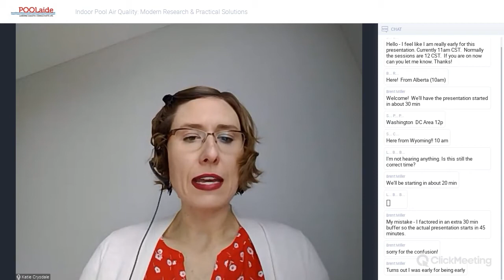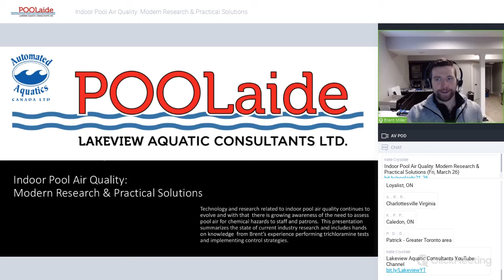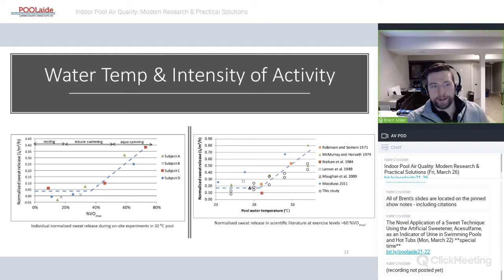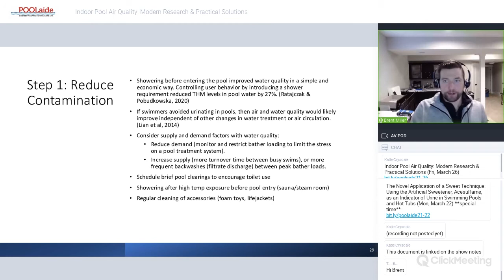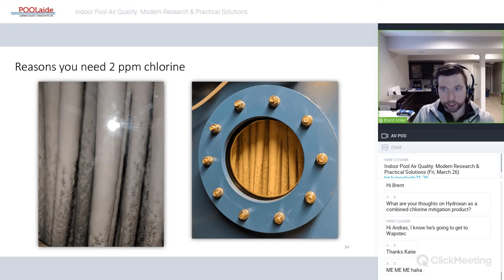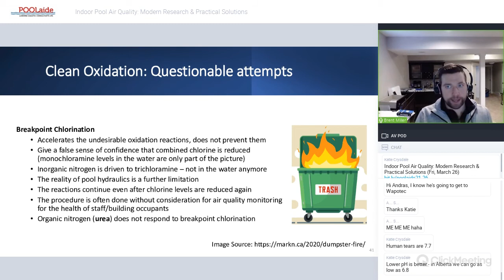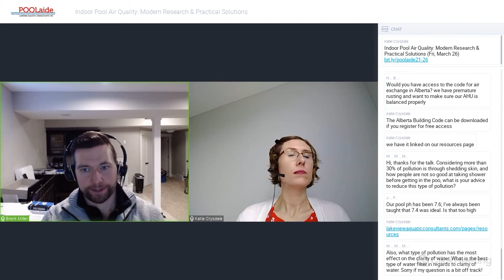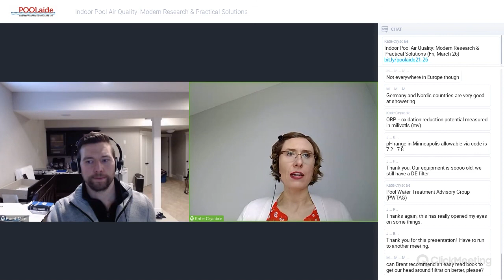Indoor Swimming Pool Air Quality Research & Solutions | 2021 POOLaide Webinar | HVAC Ventilation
Your pool doesn’t have to smell like a pool!  Follow your nose to a session that summarizes the issue of indoor pool air quality with guidance from modern research & best practices.  The discussion will include information on strategies and technologies that can improve any pool. This session is suitable for all aquatic professionals; no previous pool operations experience is required.

Brent Miller
March 26, 2021
2021 POOLaide Webinar

00:00 Early start with Katie Crysdale

18:08 Welcome

20:23 Presentation

1:55:25 Q & A